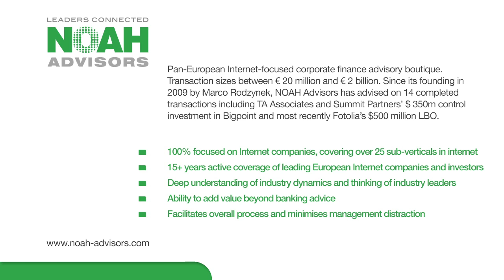NOAH12 London - Who Will Win the Mobile Industry War, Panel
Who Will Win the Mobile Industry War - Panel Discussion moderated by Marco Rodzynek - CEO NOAH Advisors with: Carsten Frien - CEO madvertise, Nick Hynes - CEO Somo Global, Eldar Tuvey - CEO Snappli, Mike Butcher - European Editor TechCrunch,  Jascha Samadi - CEO apprupt and Richard Firminger - GM EMEA Flurry Analytics at the NOAH 2012 Conference in London, Old Billingsgate on the 6th of November 2012.